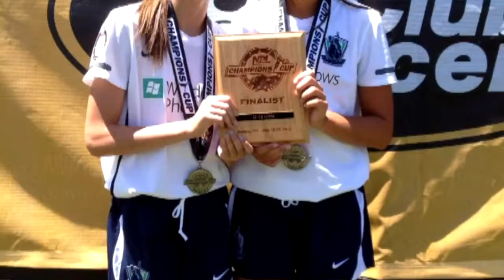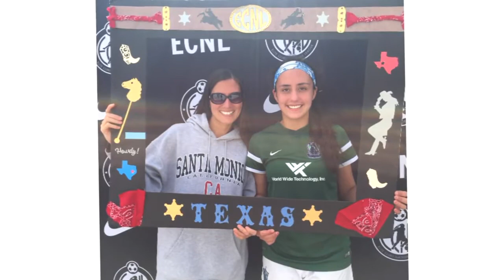2018 ECNL Farewell